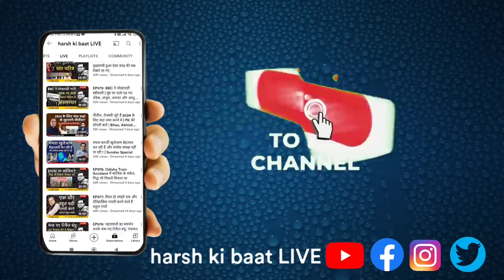एकता की ताक़त दिखाने वाले विपक्षी दल डरे सहमे हुए लोगों की भीड़ से ज़्यादा कुछ नहीं | Elections 2024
विपक्ष की एकता की कोशिशें लगातार चल रही हैं। कभी पटना में मीटिंग हो रही है तो कभी एक दूसरे से द्विपक्षीय बैठकों का सिलसिला चल रहा है। पर क्या वास्तव में ये लोग इसलिए एकत्र हो रहे हैं कि देश में सरकार नई बननी चाहिए या ये केवल मोदी को हटाना चाहता हैं? इस मुद्दे पर मेरा यह रैपिड वीडियो जरूर देखें।

POLITICAL ANALYSYS  || 22 June 2023